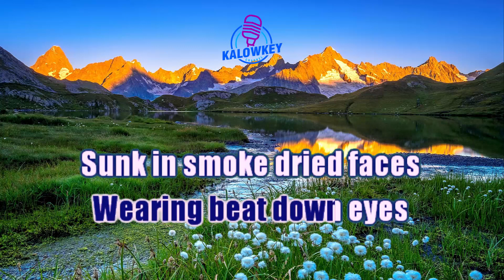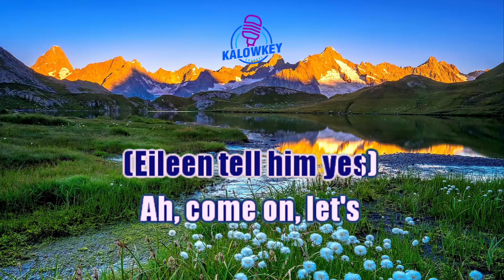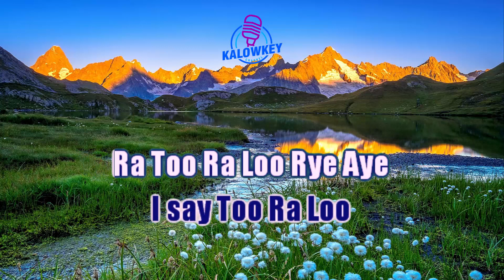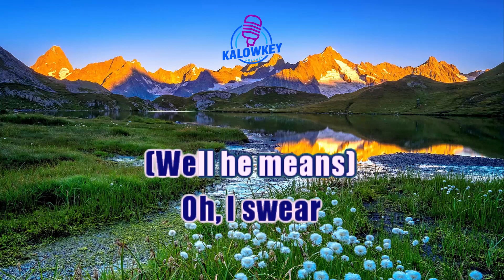Come On Eileen - Dexys Midnight Runners, Kevin Rowland (Karaoke Female Key)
Nada Wanita G
karaoke hq
karaoke hd
karaoke malaysia
karaoke dangdut
karaoke indonesia terbaru
karaoke nostalgia
karaoke rock
karaoke religi
karaoke lagu daerah
karaoke campursari
karaoke koplo
karaoke remix